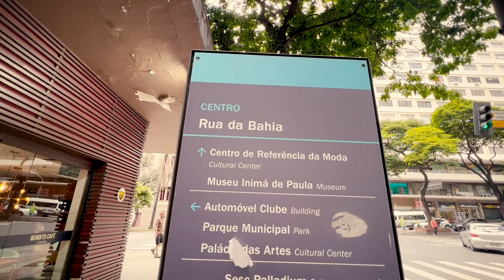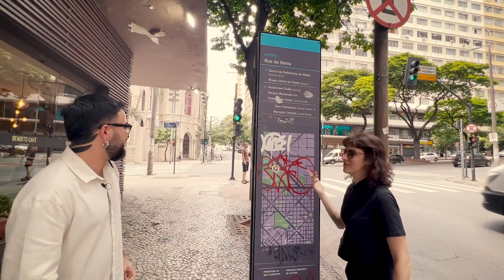Rua da Bahia em Belo Horizonte: Viaduto Santa Tereza ao Ed. Maletta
Olá pessoal, sejam muito bem vindos a mais uma programação cultural que preparei para vocês! Depois dos vídeos do CCBB BH, que fiquei mega feliz com o resultado e repercussão, é hora de conhecermos outros lugares da nossa cidade, Belo Horizonte!

Eu convidei o Lucas Amorim pois como ele é historiador e entende tudooo sobre BH, e olha que legal: Subimos um bom trecho da rua da Bahia e fomos destacando fatos históricos, acontecimentos, detalhes arquitetônicos e tantas outras coisas legais!

E vocês devem estar se perguntando, por que a Maíra - do nada - resolveu ir pro meio da rua pra gravar? porque genteeee, estamos no mês de aniversário da nossa capital Belo Horizonte!! vocês sabiam que nossa cidade está fazendo 125 anos esse ano? então por isso, resolvi gravar esse conteúdo e escolhi um local incrível de BH pra poder apresentar para vocês! a nossa rua da Bahia, nosso corredor cultural da cidade!

Neste vídeo vamos caminhar do Viaduto Santa Tereza até o Maletta. Sério, está imperdível esse vídeo! E me procure no insta: @mairaonofri , que conversamos também por lá!